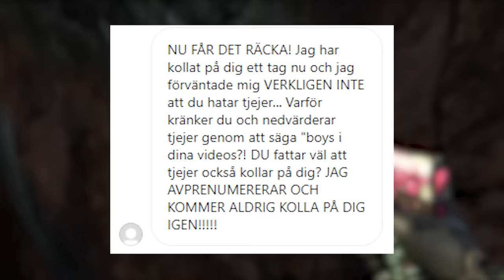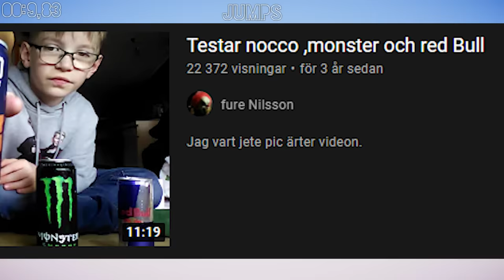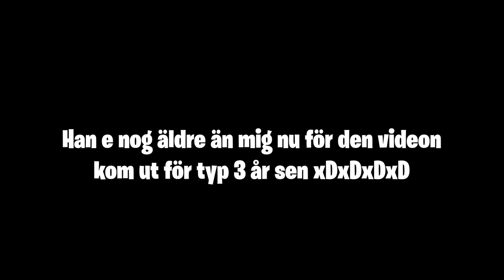P12a Dricker ENERGIDRYCK På YouTube! *SVIMMAR?!*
Den här P12an drack energidryck i en YouTube-video och SVIMMADE... *very sorgligt*

Laddar upp lite random saker där ibland...

Brukar streama lite då och då

Brukar köra Q&As på mina storys lite då och då